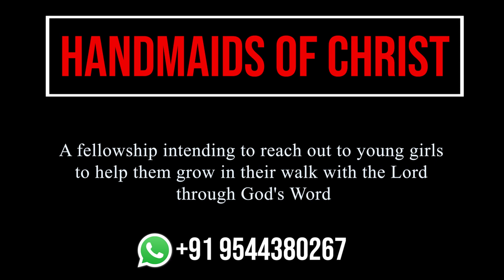Handmaids of Christ || Series Intro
A fellowship intending to reach out to young girls to help them grow in their walk with the Lord through God's word.

Be Blessed...